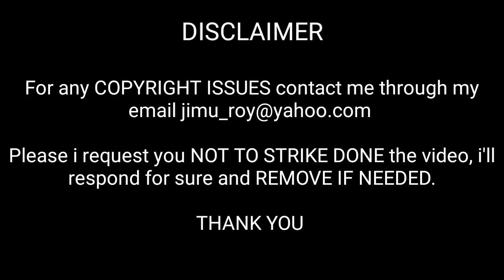COKA : Sukh-E Muzical Doctorz | Foreigner VS Indian Reaction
Desi Melodies Presents "COKA"

Singer/Music: Sukh-e Muzical Doctorz
Lyrics/Composer: Jaani
Featuring: Alankrita Sahai
Video Director: Arvindr Khaira

Team
DOP : Sayed Tanveer Reyaz
Editor : Zipsi Pahwa
Choreography: Sahaj Singh & Shreoshi
Steadicam: Amaninder Singh
Chief Ad : Harman Buttar
Asst. Director : Satnam
Sukh-e Costume: Obsession by Mayur
Mix-Master: Gurjinder Guri & Akaash Bambar
Spcl Thanks: Raman Anku, Sukha
Production : Fateh Film Productions
Digital Powered by Sky Digital